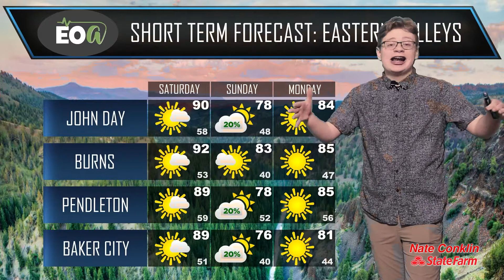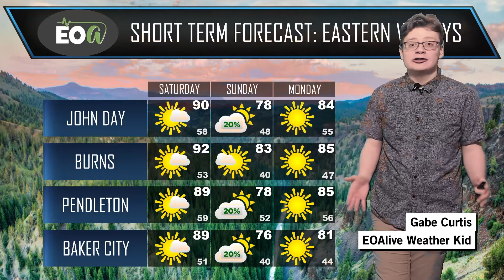EOAlive Weather With Gabe the Weather Kid 8-6-21